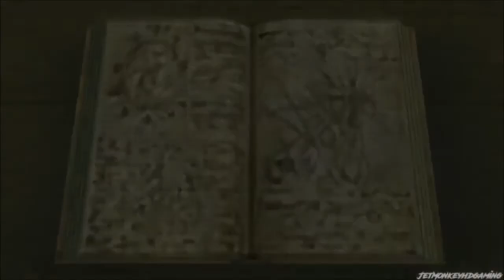Kieran's Adventures of Kingdom Hearts 2 Part 14 (+13)